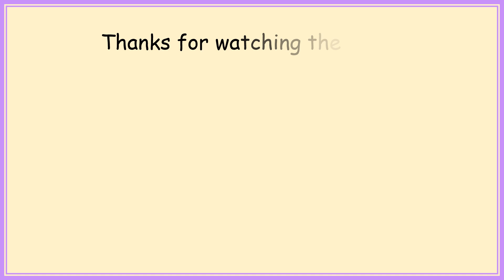8th Video Primary 5 (8/9) 135 High Frequency Words (106-120)